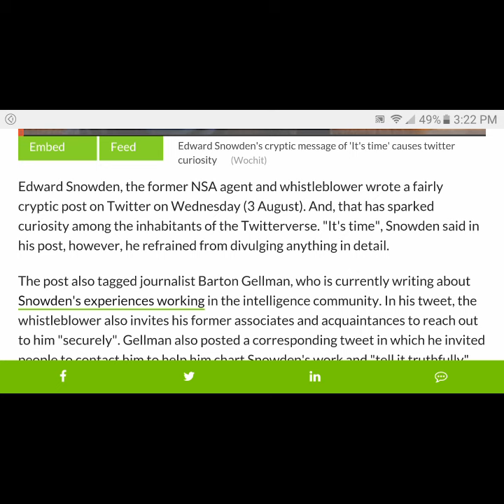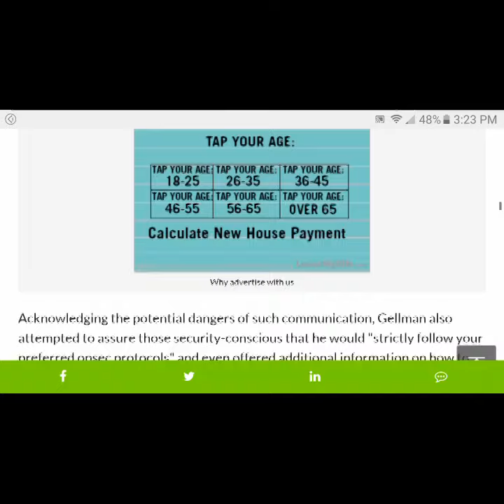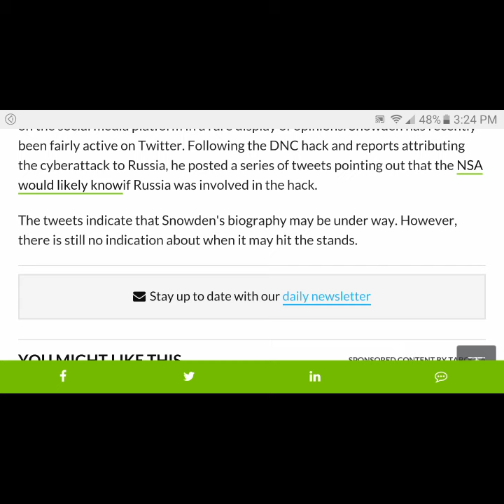Snowden Cryptic Tweet Suggests Bombshell leaks coming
Pretty interwsting stuff guys.. well have to keep an eye on this